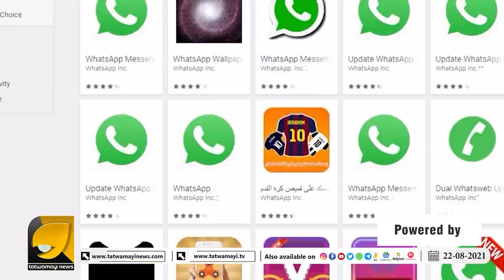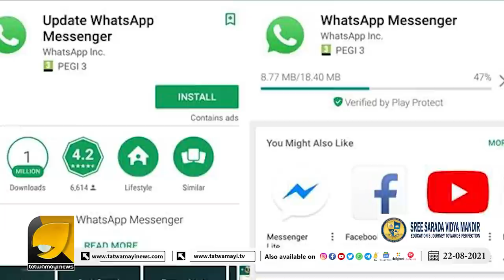ഇക്കാര്യങ്ങള്‍ ചെയ്താല്‍ നിങ്ങളുടെ വാട്സ്‌ആപ്പ് അക്കൌണ്ട് ഇല്ലാതാകും | Whatsapp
വാട്സ്‌ആപ്പ് ഉപയോഗിക്കുമ്പോൾ ഇത് ചെയ്യരുത് | Whatsapp